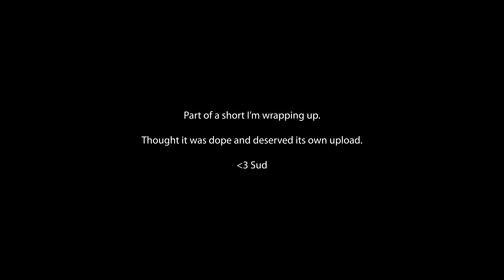CURL - Halo Animation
_*something about a "magnificent obsession" ...*_

This is a skit from an upcoming series of Halo animations. Wanted to capture the feel of those typical gym motivation vids with the crazy-high contrast/grain and handheld camera. Handycam is actually pretty easy to do in UE5 (thank God).

Also got to try out a new animation method for this! A mix of cleaned-up MoveOne mocap and curve-based manual keying from stock Mixamo/Actorcore anims. The curve-keys are insanely efficient and have saved me so much time.

More funny Halo animations coming! Getting faster at this :)

I've got a ton of stuff in the pipeline, and if you're interested in sneak-peeks/behind-the-scenes updates, check out my feeds Twitter/X: *@n7soapysuds*

*SOFTWARE USED:*
- Unreal Engine 5
- Blender 4
- MetaHuman
- Mixamo
- MoveOne
- LiveLink
- MetaTailor
- Adobe Premiere

*MODEL SOURCING:*
- Sketchfab
- UE Marketplace (freebies, usually)
- Kitbash3d
- Halo Infinite (Mjolnir Mk6 helmet)
- Halo 2 Anniversary (Sangheili/Elite)
_(note—I'm not the best at keeping track of assets, so if you're the creator of any model used in this video and would like attribution, please lmk!)_